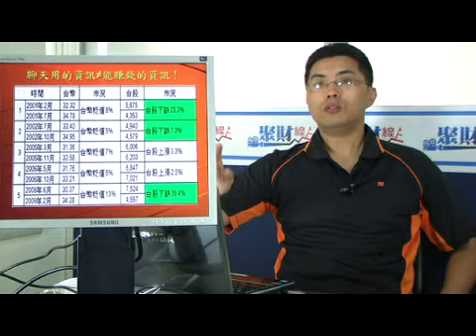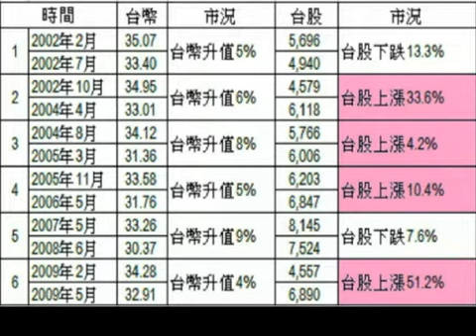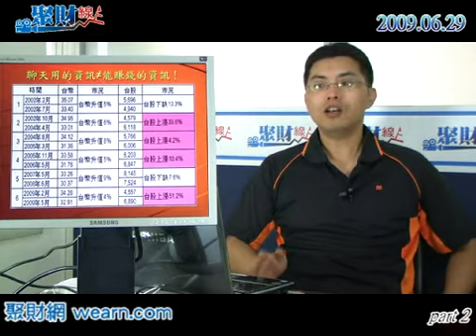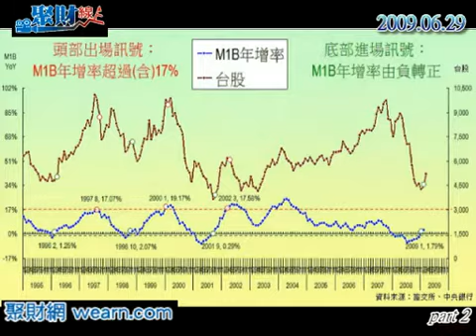20090629聚財線上-part2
20090629聚財線上-part2